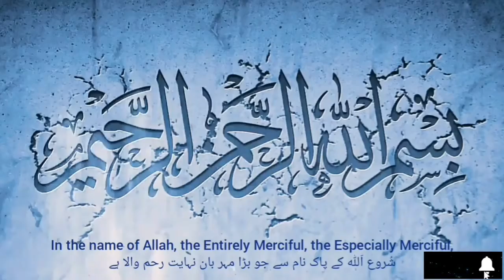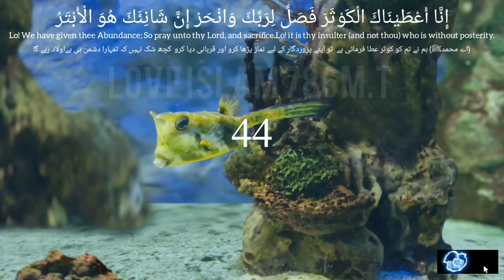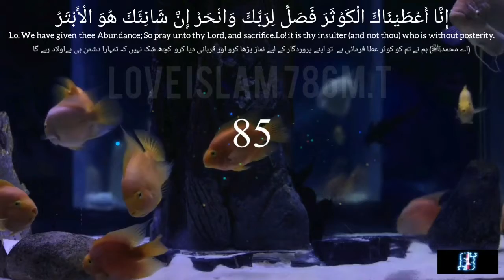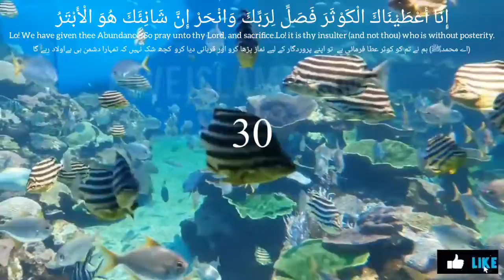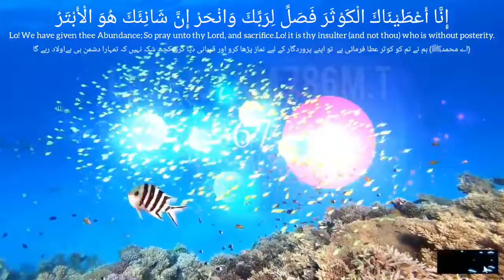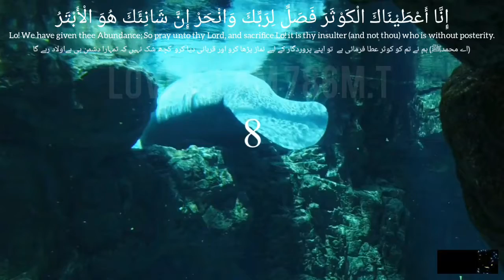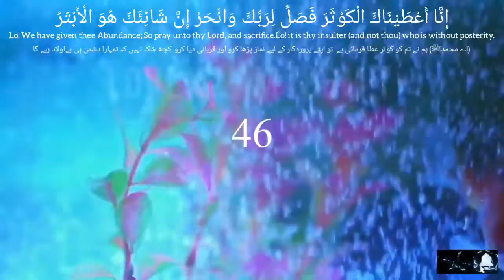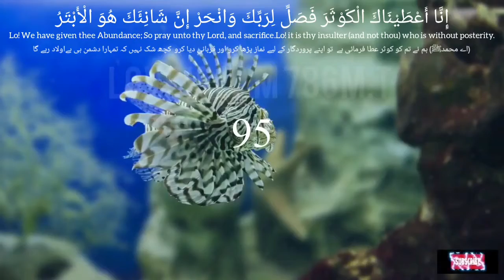Surah kausar 1000 Times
surah kausar 1000 times,  subhanallah walhamdulillah wala ilaha illallah wallahu akbar,  surah kausar, subhanallahi wa bihamdihi subhanallahil azeem wa bihamdihi astaghfirullah, surah al kausar 1000 times, surah kausar 100 times, subhanallah walhamdulillah wala ilaha illallah wallahu akbar wa la hawla wala quwwata illa billah, alhamdulillah 1000 times, rabbi zidni ilma 1000 times, allahu allahu rabbi laa ushriku bihi shaiya, subhanallah walhamdulillah walailahaillallah wallahu akbar, ya hayyu ya qayyum birahmatika astaghees 100 times, al kautsar 1000x, astaghfirullah 1000 times, rabbir hamhuma kama rabbayani sagheera, subhan allah wabi hamdi hi subhanallahil azeem astaghfirullah, subhanallah alhamdulillah la ilaha illallah allahu akbar, subhanallahi wal hamdulillah wa la, rabbighfirli wa tub alayya innaka antat tawwabur rahim, subhanallah walhamdulillah wala ilaha illallah, subhanallahi wa bihamdihi subhanallahil azeem astaghfirullah,

Surah kausar 1000 Times ||📿  || by Dr Farhat Hashmi || ‎@loveislam786m.t  🤲

bydrfarhathashmi, drfarhathashmi, rabbi, dua,
zikr, loveislam786m.t,